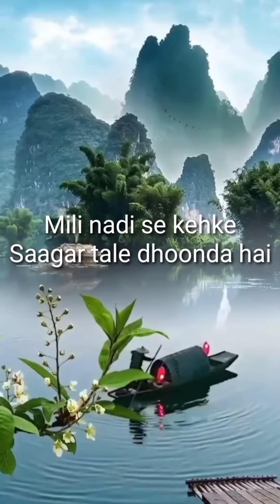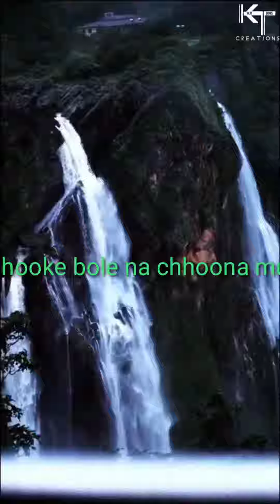Roshni Se❤❤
Song Name - Roshni Se

Album  -  Asoka
Singer - Alka Yagnik, Abhijeet
Lyrics - Gulzar
Music Composer - Anu Malik
Director - Santosh Sivan
Studio - Arclightz & Films
Producer - Shah Rukh Khan, Juhi Chawla
Actors - Shah Rukh Khan, Kareena Kapoor

Music in this video
Listen ad-free with YouTube Premium
Song
Artist
Anu Malik, Alka Yagnik, Abhijeet
SME (on behalf of Sony Music Entertainment India Pvt. Ltd.); ASCAP, UNIAO BRASILEIRA DE EDITORAS DE MUSICA - UBEM, Sony ATV Publishing, LatinAutorPerf, SMEIndia_Pub, LatinAutor - SonyATV, SOLAR Music Rights Management, and 8 music rights societies

tags.